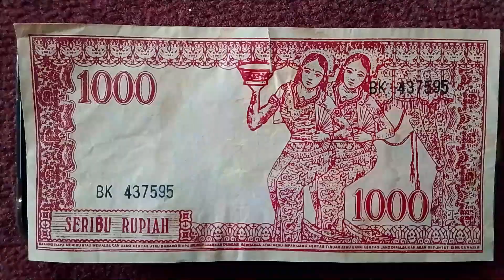Uang Soekarno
Uang Soekarno ||  uang soekarno tahun 64 di keluarkan olah bank indonesia BI.